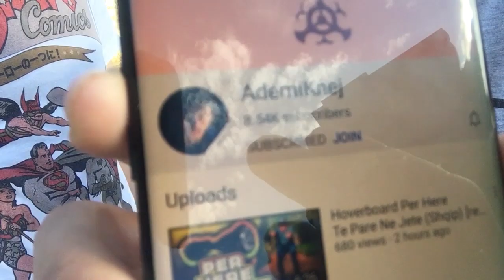VOTONI ALIJEN PER KRYEMINISTER ADEMIN PER PRESIDENT - 12/7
ºTikTok: ademikenj6
ºSnapchat: just.adem

✘ AdemiKnej is an Kosovar/Albanian Vlog and Gaming Channel.

ºPc-ja jem:
 8 Gb Ram ddr3
 Intel i5 3rd gen
 Gt1030 ITX 2GB